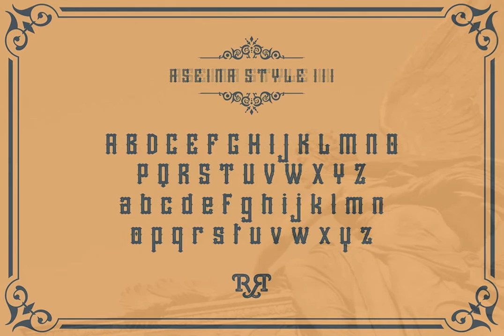Aseina Font Download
Download Aseina Font

Aseina is a typeface designed to be classy, elegant with a slight vintage feel. To create a beautiful combination, just mix the uppercase and lowercase then mix with the alternative glyphs for a dynamic setting of letters.

Aseina includes a full set of capital and lowercase letters, as well as multilingual support, currency figures, numerals, punctuation &amp; some extra glyphs.